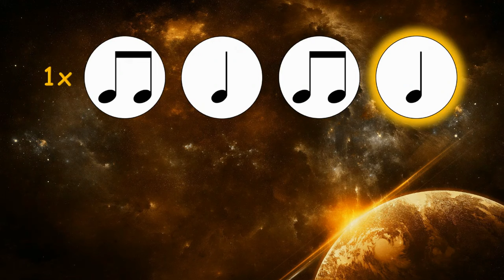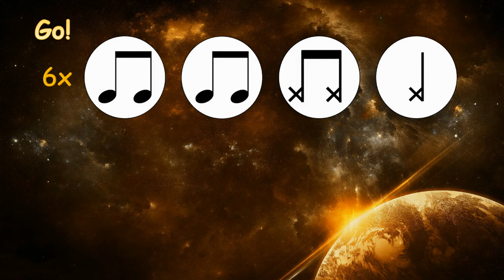The Final Countdown Rhythm Play Along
This video is intended for educational use only.